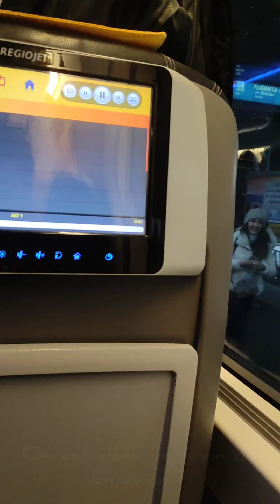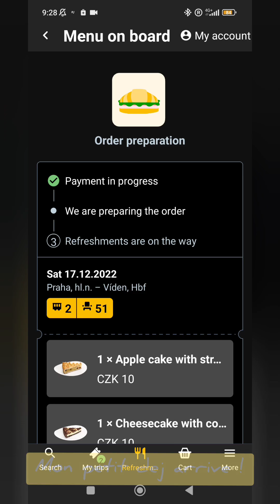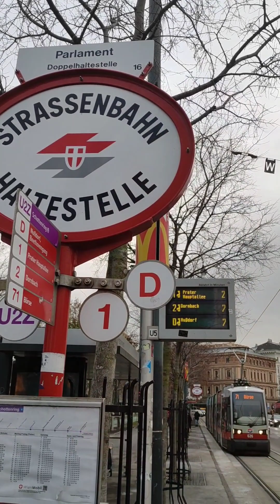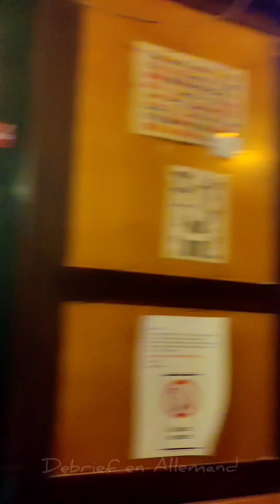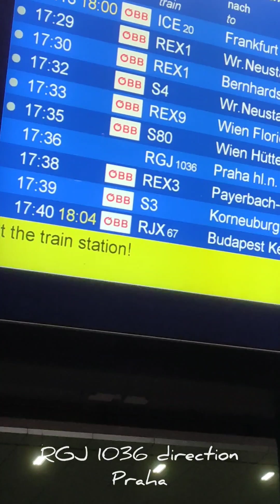Vlog d'Albert Reporter #5 à Vienne 🇦🇹